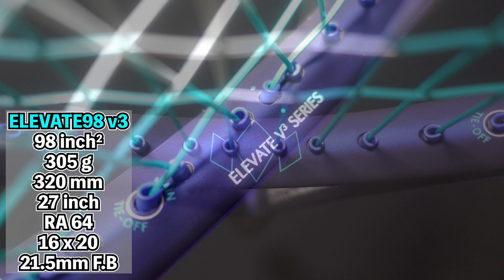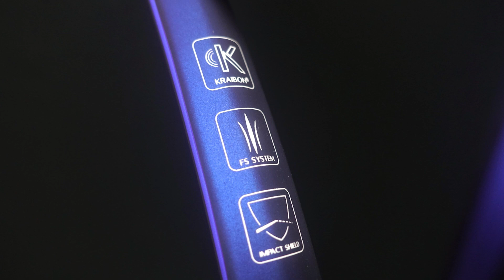【競技者向け】DIADEM ELEVATE98 v3(305g)をインプレ/レビュー！ダイアデム・エレベート98 2023年モデル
0:00 ELEVATE 98 v3 (2023)
0:59 デザイン・スペック
3:32 打球感・フィーリング
5:51 ストローク
7:14 ボレー
8:42 サーブ
10:06 良いところ・イマイチなところ
12:29 ライバルラケットとの比較
13:57 まとめ

‹BGM›
Intentions